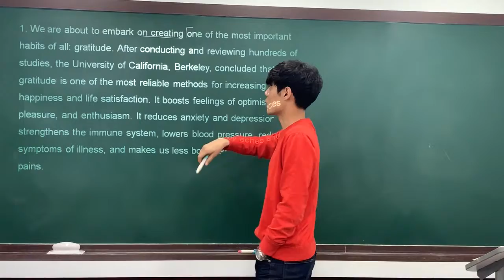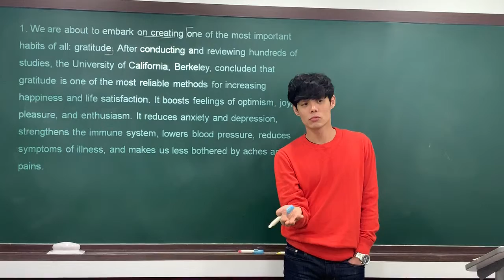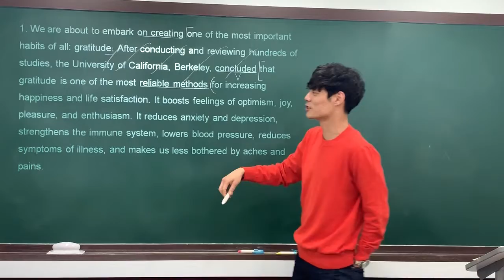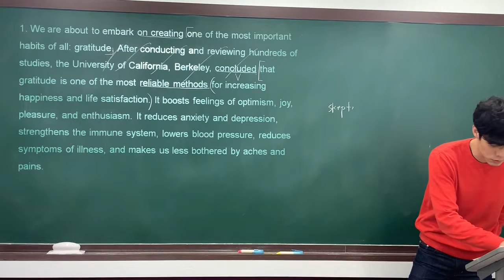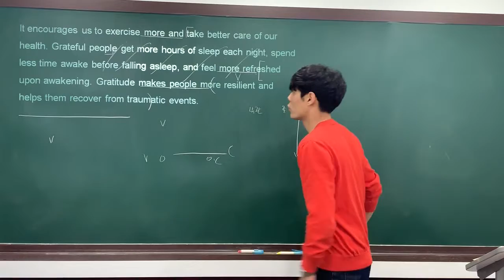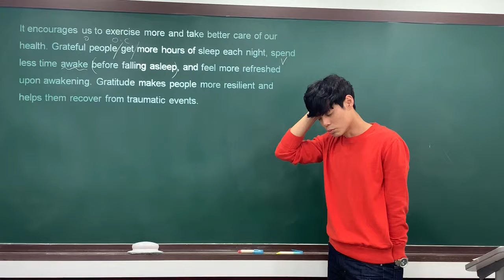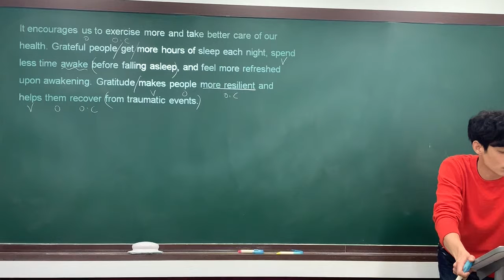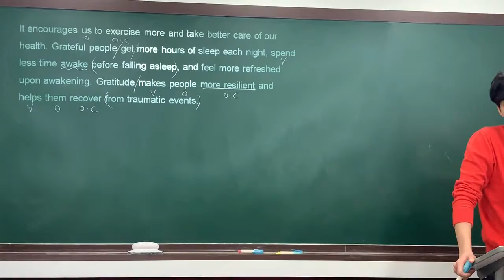2020 수능특강 4강 1번 by Jaden.